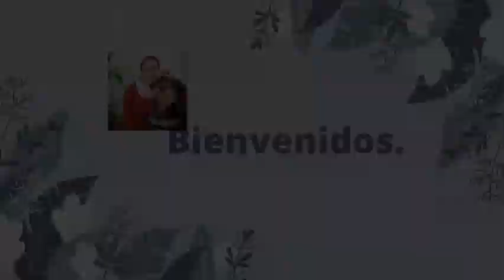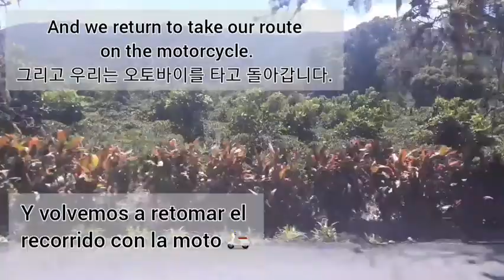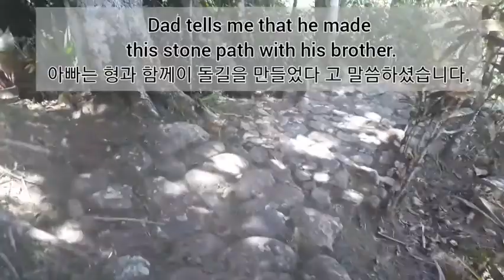Sub [ Eng & 한국어 ] Recorriendo parte de Cartago Costa Rica en motocicleta 🛵.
En este video, termino de recorrer algunas partes de Cartago de Costa Rica en motocicleta.
Te muestro como son algunos de los pueblos pequeños de los cantones de Paraíso y Orosi los cuales pertenecen a Cartago.